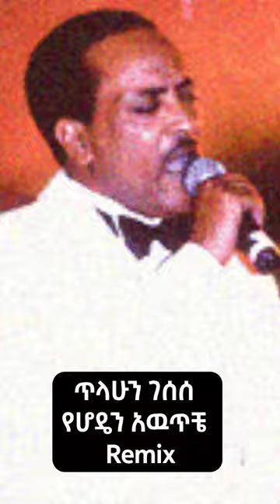Tilahun Gessesse Yehoden Awtiche Remix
Tilahun Gessesse Yehoden Awtiche Remix By ProdFre